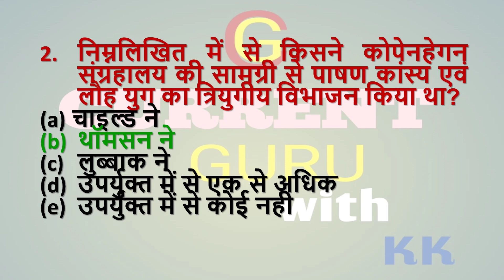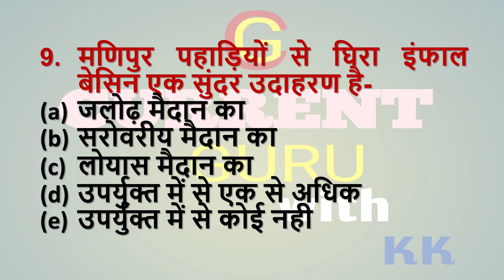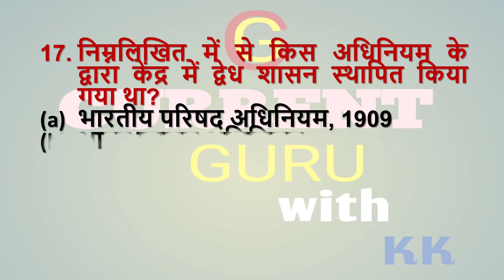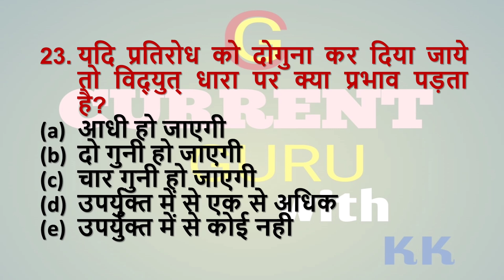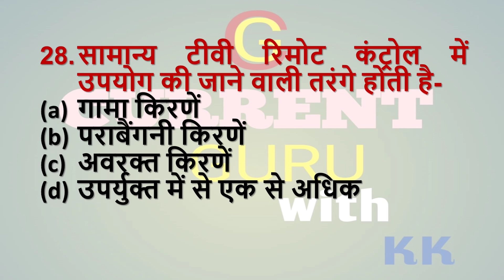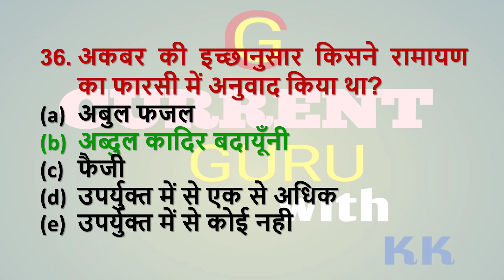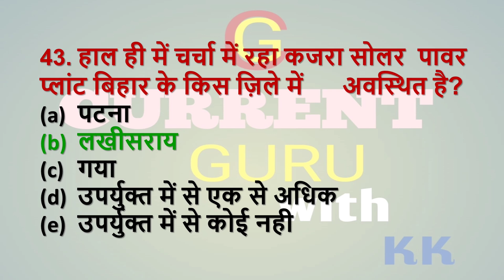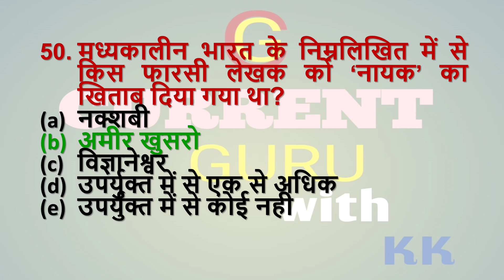69th BPSC Model Paper Set-3|MCQ 50+| BPSC Revision|Daily|competitiveexams|gk| BPSC Special|Bihar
69th BPSC Model Paper Set-3|MCQ 50+| BPSC Revision|Daily|competitiveexams|gk| BPSC Special|Bihar|gk|

In the current affairs series regular videos will be uploaded.
C.A series of 50 questions will be definitely helpful for you all.

If any query please comment.

Current Affairs Series part I-